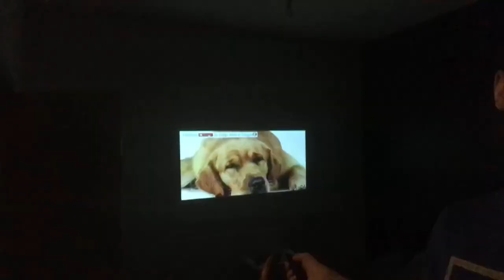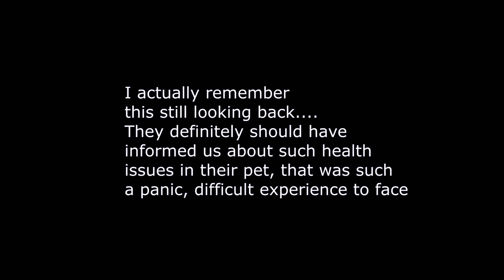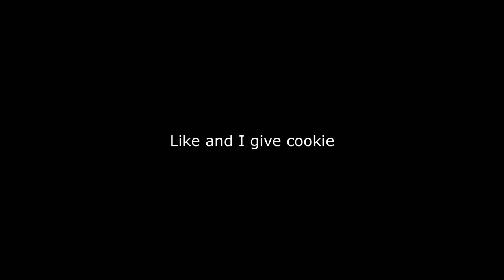Getting Into Trouble in The UK 🇬🇧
Any place can be difficult, it is how you perceive your environment that can change your future, enough to even make $1,000,000.00